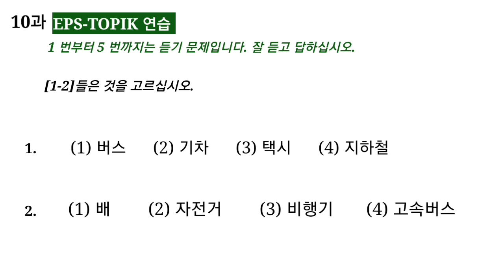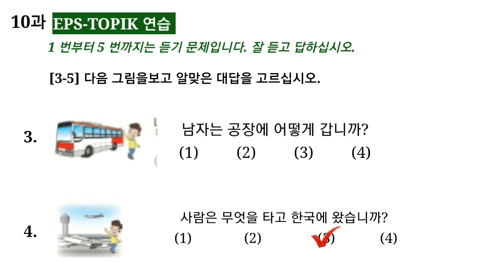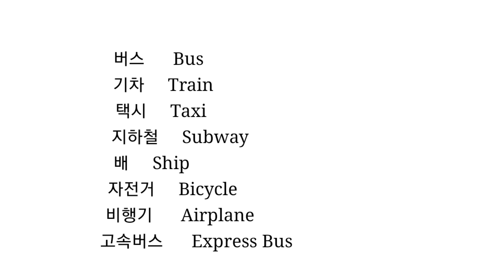🇰🇷🇰🇷 10과 EPS-TOPIK 연습 |Eps Topik Korean Exam lesson with Audio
10과  EPS-TOPIK 연습

9과